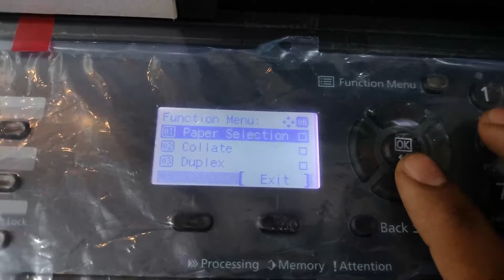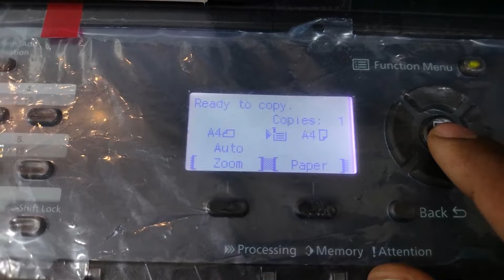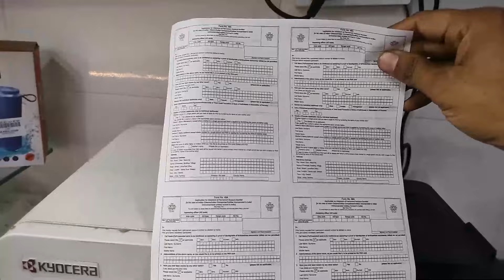How To Make Micro Copy With Kyocera 2040dn ll माइक्रो फ़ोटोस्टेट कैसे करें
New Kyocera 2040dn LaserJet Printer
Micro Photostate Setting
Micro Xerox Setting
We discuss on Video  About Micro Copy Setting With Kyocera 2040 Printer
With Multi Function  Print/Scan/Copy/Fax
1) How To Make Dark Xerox With Kyocera 2040dn ll लाइट डाक्यूमेंटस की फोटोकॉपी कैसे करें
2) Make Pdf With Kyocera 2040dn  ll  Scan To PC Setting ( Detail Video ) ll प्रिंटर से PDF कैसे बनाये
Some Keywords:

micro xerox setting
micro Photocopy Setting
4 in 1 Copy Setting
nakal ke liye photocopy kaise karein
chhote size ki photostate kaise karein
1 page per 4 page ke setting
xerox machine
best xerox machine in india price,
Best High Speed Copier Machine
Best Printer Under 40000 With High Print Speed
The best Printer For Small Bussiness
Cheap Cost Printer
Best Printer In 2024
what is the best printer
what is the best all in one printer
what is the best printer with the cheapest ink cartridges?
what is the best home printer
best printer for shop
shop ke liye konsa printer le
small shop ke liye printer
csc ke liye printer
photocopier
which printer is best
printer for office use
best printer for office use
printer price
laser printer
best laser printer